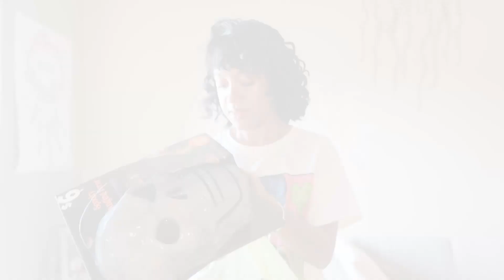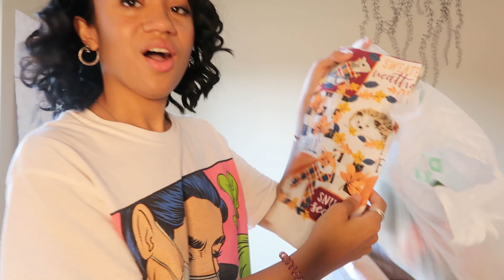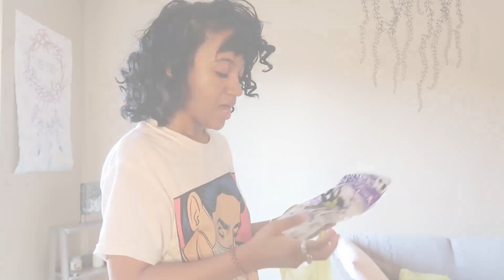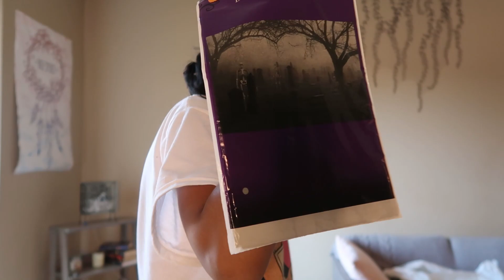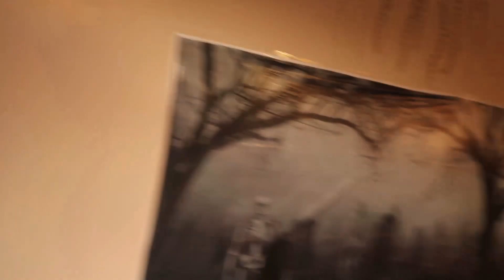Halloween Apartment Decoration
Spooky Season is coming, my favorite season. Here is me decorating my first place, alone on a budget. Issa long video, but enjoy haha